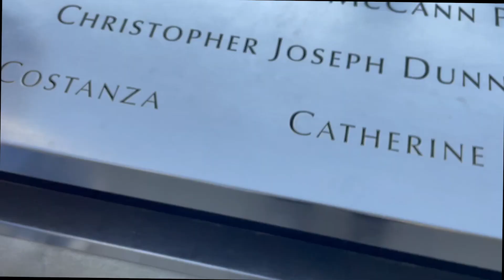Voir un match de baseball aux USA ✅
Coucou,
On se retrouve cette fois-ci pour un vlog au match de baseball des Yankees. Sachant que j'ai déménagé vers NYC et que c'est toujours la saison du baseball, on a décidé avec Lucie d'aller voir comment ça se passait vraiment.

Si vous me connaissez pas: je m'appelle Eva, j'ai 22 ans et je suis jeune fille au pair avec Cultural Care dans une petite ville à côté de NYC.